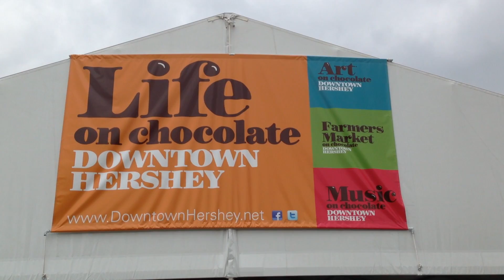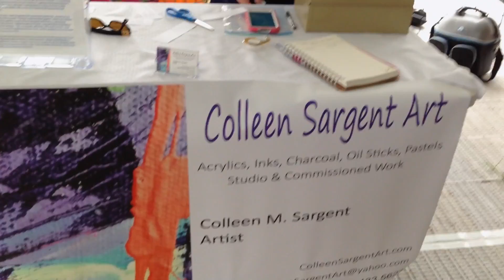Colleen Sargent Art: June 13, 2015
Colleen Sargent Art is on display. Here she is at the Hershey Farmers' Market.